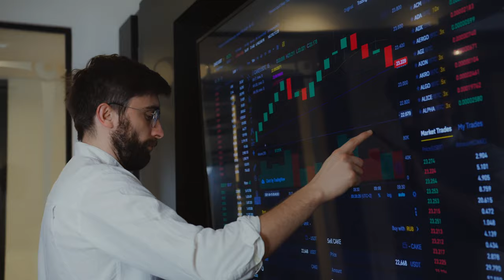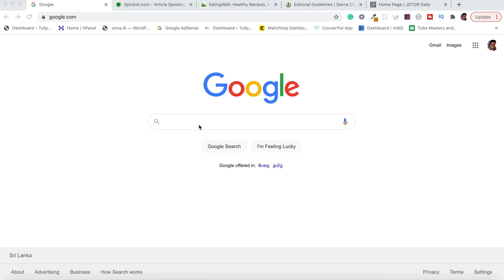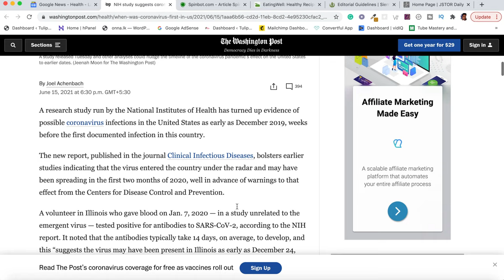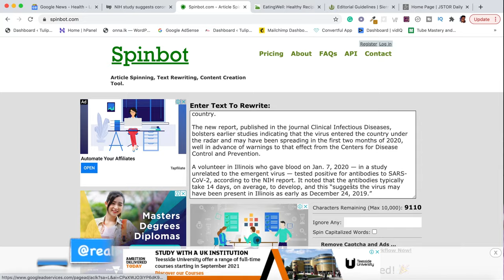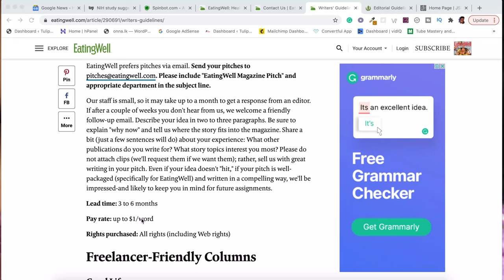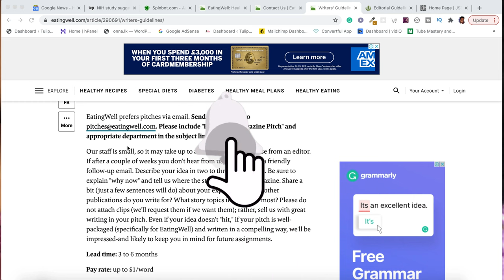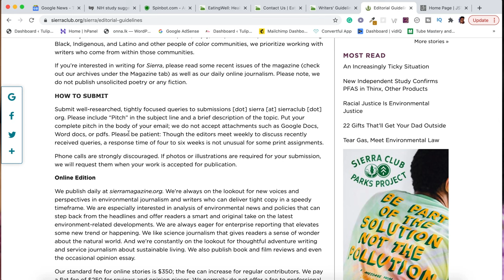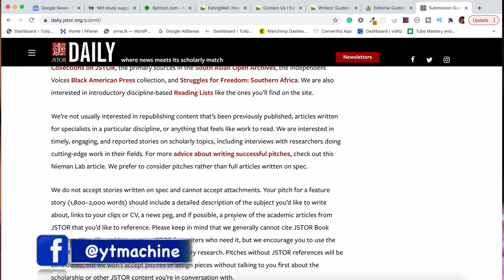Make $1000 Per Day From GOOGLE NEWS | Work 10 Mins/Day | FREE Make Money Online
🔥 How To Start A Money Making Blog As A Complete Beginner

🔥Budget Pack For Traveling (DSLR, Lens, Tripod, Memory And 24pc Bundle)

Wireless Lavalier Microphone
Ikan Onyx 120 Bi-Color Aluminum LED Light
Sony - FE 16-35mm F2.8 GM Wide-Angle Zoom Lens
SanDisk 128GB Extreme PRO

In this video, how to make $1000 per day from Google News which is one of the best ways to make money online. Making money online wherever you are or working from home is the ultimate dream. There are multiple legit ways available on the Internet you can earn money in your spare time or even in your sleep. You can make this your full-time job as well. Anyone, even without previous experience can do this and make money online.

Is it really possible? Yes, and in “Cashgi” YouTube channel, I share strategies that work for everyone on how to quit your 9-5 job, work online, make money online, build passive income and create a sustainable online business

In this video, I’ll show you how to make $1000 per day from Google News, which is one of the easiest ways to earn money online. The websites that we are using for this strategy are google.com news.google.com spinbot.com eatingwell.com daily.jstor.org and sierraclub.org Here I'll be using socialblade.com to show some more information related to the above websites. This money-making strategy works worldwide and to know more about this unique strategy, how it works, how to set it up for absolutely free and how to use your computer, laptop, tablet and mobile phone or smartphone device to make money consistently, make sure you watch the full video without skipping a second to learn every single step.

This channel, Cashgi, will be helping you achieve your goals by showing you how to make money online with step-by-step tutorials for earning money from home. He will also be showing you the latest finance tips and how to earn money online with in-depth strategies and methods. Cashgi is the top finance channel on YouTube!

LEGAL:
The results are not typical. There is no guarantee that you will earn any money using the techniques and ideas mentioned in this video. Anything that I say on this YouTube channel should not be seen as financial advice as I'm not a financial advisor. Your level of success in attaining the results claimed in this video will require hard work, experience, and knowledge. I am only sharing my biased opinion based on speculation and my personal experience. You should always understand that with investing there is always a risk. You should always do your own research before making any investment. I have taken reasonable steps to ensure that the information in this video is accurate, but I cannot represent that the website(s) mentioned in this video are free from errors.